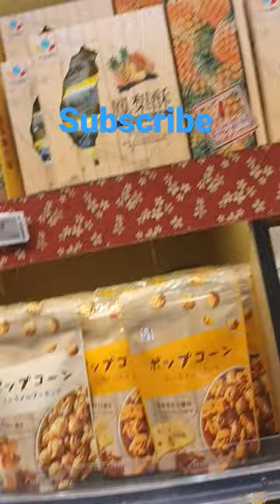WAUHHHH !! SUPERMARKET // TKW HONGKONG // VLOG INDRI OFFICIAL